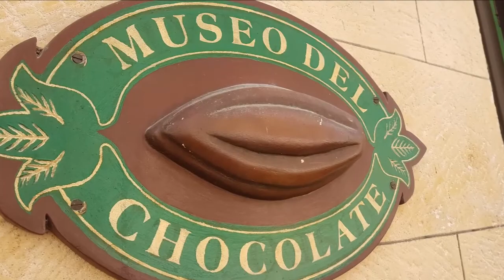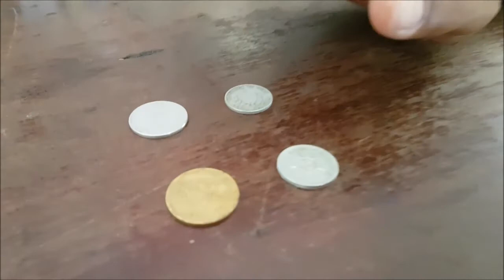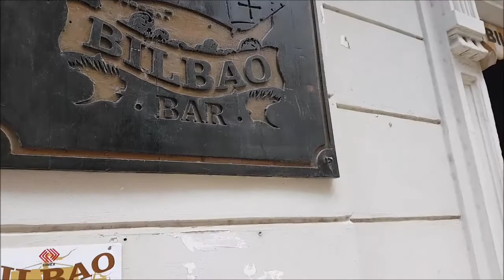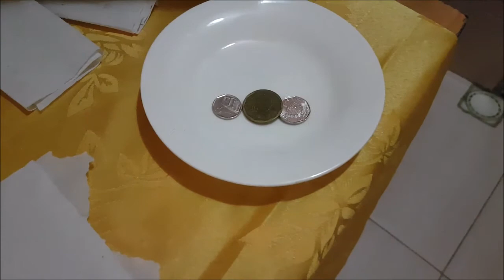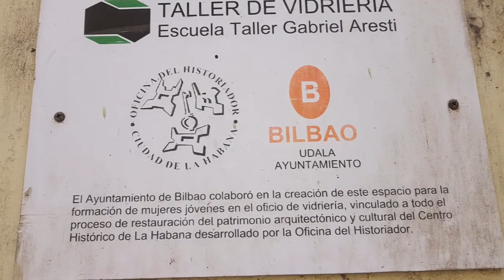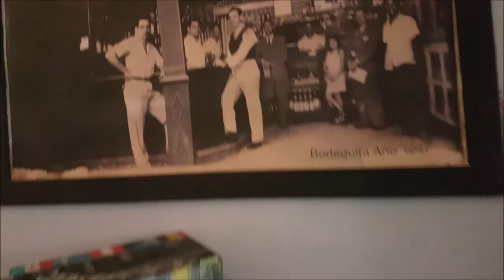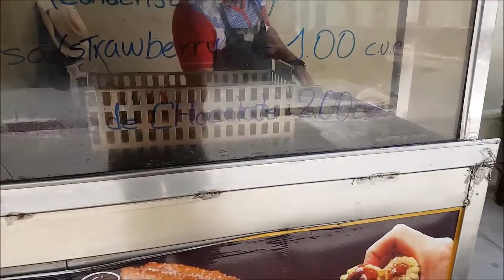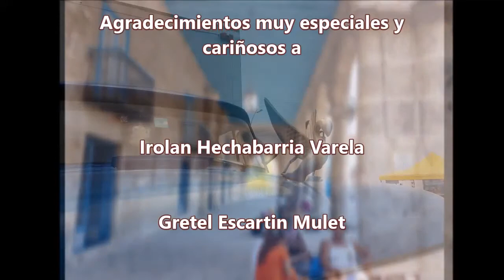La Visita desde CUBA con Irolan Hechabarria